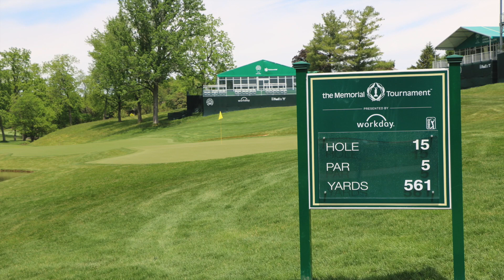Message: Memorial Tournament Advance Week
How many PGA and major tournaments have been hosted at the same golf club since inception?